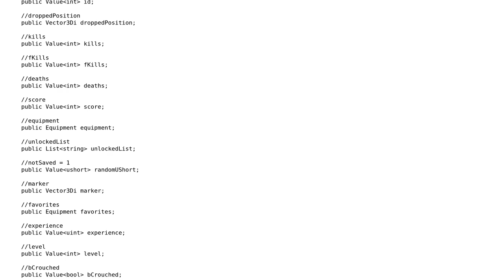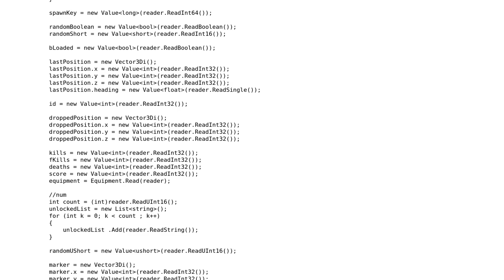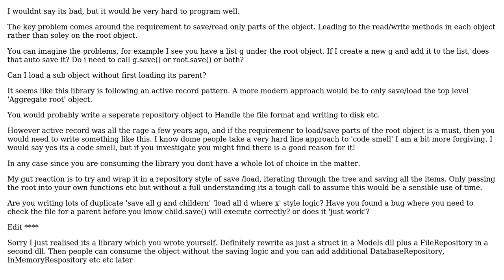Software Engineering: Design of a "storage object" - object used soley to store data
With thanks & praise to God, and with thanks to the many people who have made this project possible! | Content (except music & images) licensed under CC BY-SA | Music | Images & others | With thanks to user Karlovsky120 user gardenhead user Ewan and the Stack Exchange Network Trademarks are property of their respective owners. You are responsible for your own actions.